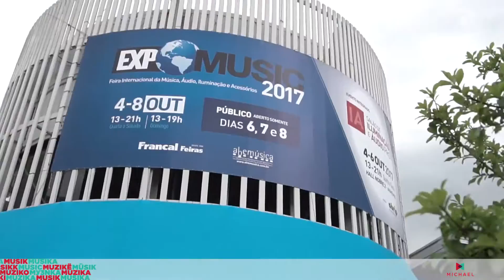STAND MICHAEL INSTRUMENTOS MUSICAIS EXPOMUSIC